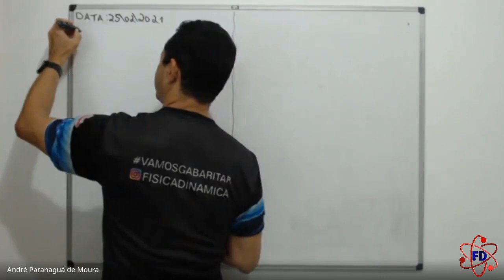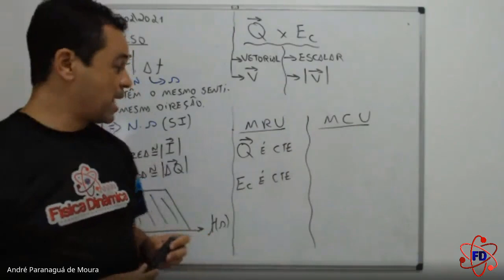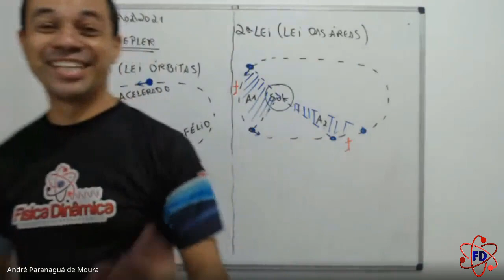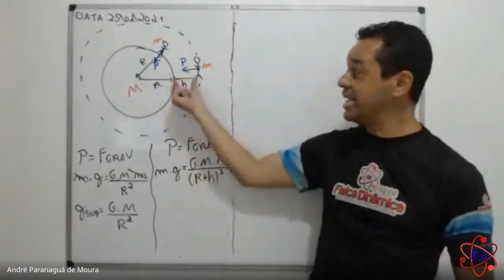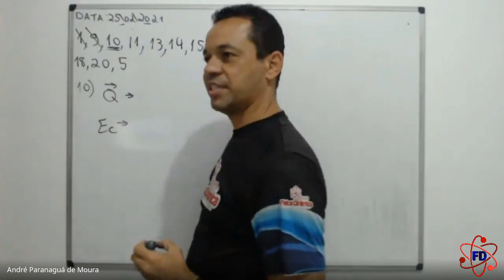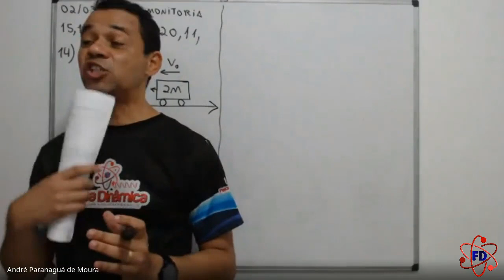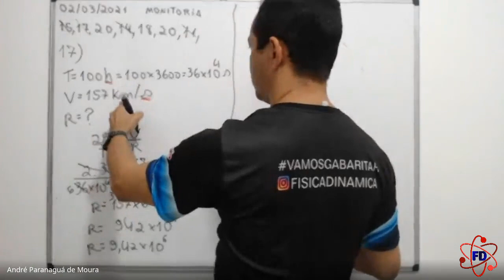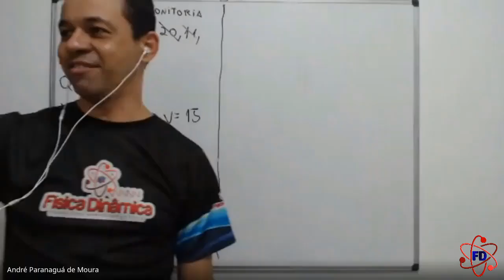Aula 07 - Fd Online - Quantidade de Movimento, Impulso e Gravitação universal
Aula 07 - Fd Online - Quantidade de Movimento, Impulso e Gravitação universal - Data: 25/02/2021
Tempo a tempo
- Teoria sobre Quantidade de movimento: 0:00​
- Teoria sobre Impulso: 22:00
- Teoria sobre Choque e conservação de quantidade de movimento: 48:00
- Teoria sobre Gravitação universal: 1:10:00​
- Resolução do exercício 1: 2:10:00​
- Resolução do exercício 9: 2:15:00​
- Resolução do exercício 10: 2:28:00​
- Resolução do exercício 11: 2:33:00​
- Resolução do exercício 5: 2:43:00​
- Resolução do exercício 13: 2:49:00​
- Resolução do exercício 14: 3:01:00
- Resolução do exercício 11: 3:08:00
- Resolução do exercício 15: 3:17:00
- Resolução do exercício 17: 3:37:00
- Resolução do exercício 18: 3:45:00
- Resolução do exercício 20: 3:52:00
- Resolução do exercício 06: 4:08:00